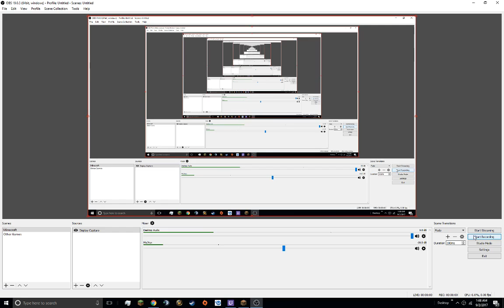ZEBRA IS INVISIBLE XD